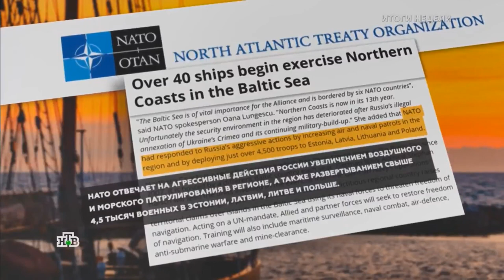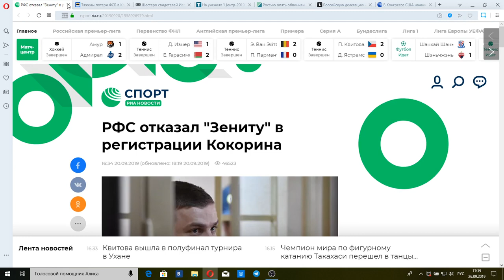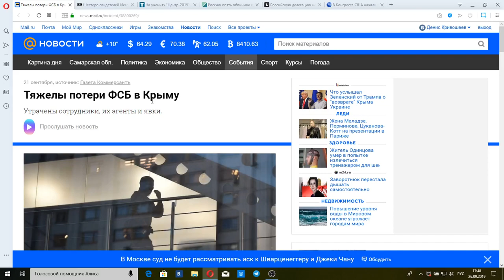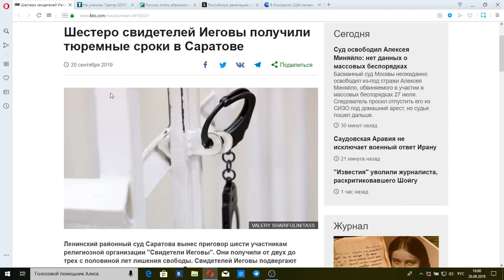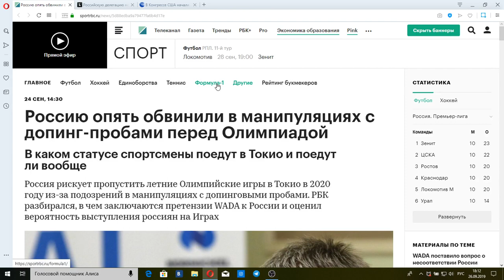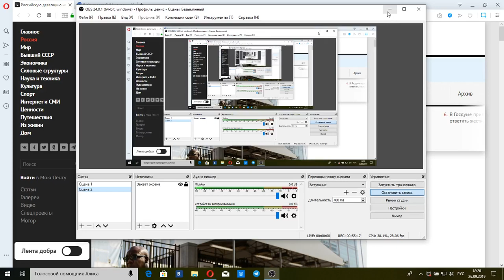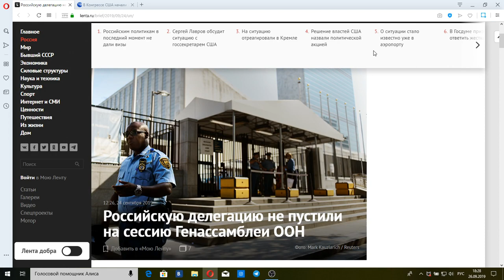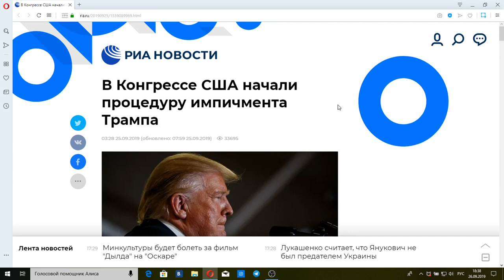"Итоги недели с Ирадой Зейналовой": 29 сентября 2019 года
"Хромая утка": Президенту США Дональду Трампу объявили официальный импичмент в Конгрессе. В рамках процедуры импичмента Конгресс приступит к официальному расследованию действий главы Белого дома направленных против членов российской делегации ГА ООН которых не допустили в ООН под предлогом участия России в махинациях с допинг-пробами уже после скандала с Родченковым. Допустят ли нет наших спортсменов до участия на ОИ-2020 в Токио и на ЧМ-2022 в Катаре и что будет с Трампом в битве за власть с Конгрессом?

"Святотатство": Свидетелей Иеговы подвергают преследованиям в регионах России, несмотря на слова президента Владимира Путина в их защиту.Хотя надо было защищать две боевые машины ВДВ которые разбились при десантировании на учениях "Центр-2019" ФСБ как и ВДВ тоже опозорились на этой недели из-за торговли наркотиков в Крыму и выращиванию их в Волгограде. Что бы потом наркотики переправить в РФС для Мамаева и Кокорина. Почему на этой недели опозорились ведомства из трех букв: ФСБ, РФС, ВДВ ?